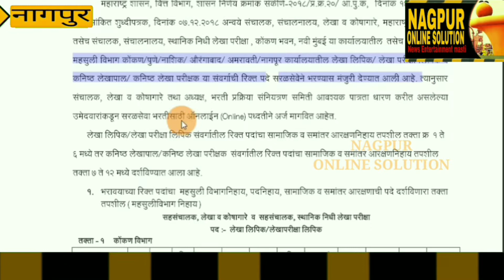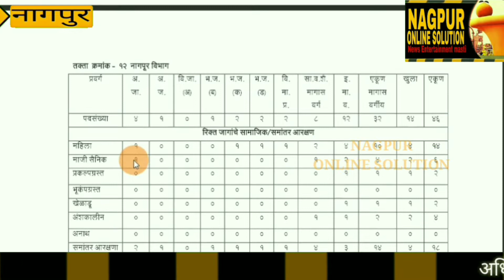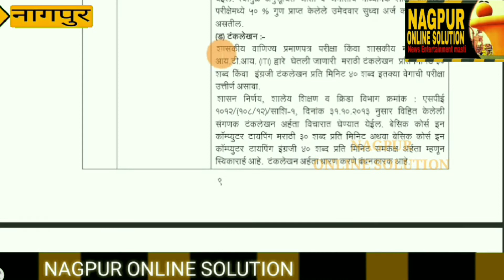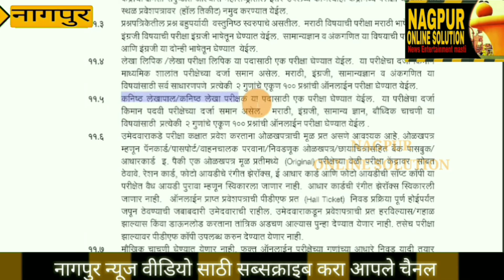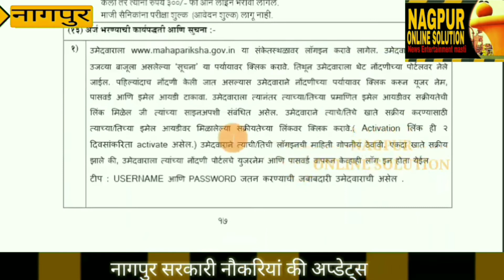Government job at nagpur maharashtra finance department Nagpur नागपुर सरकारी नौकरी वित्त विभाग भरती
Government job at nagpur maharashtra finance department Nagpur
लिपिक भरती नागपुर येथे भर्ती  नोकरी  // सरकारी नोकरी महाराष्ट्र संपूर्ण जाहिरात // मेगा भरती मेगा भरती जाहिरात
चालू घडामोडी जानेवारी 2019 // CURRENT AFFAIRS 932 जागा करिता लिपिक मेगा भरती